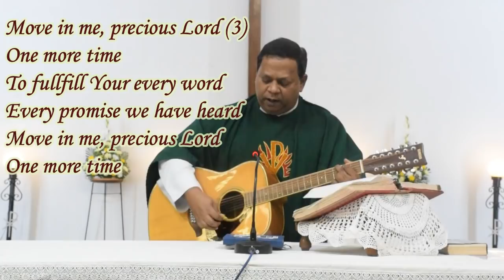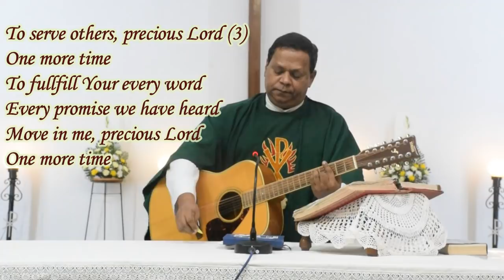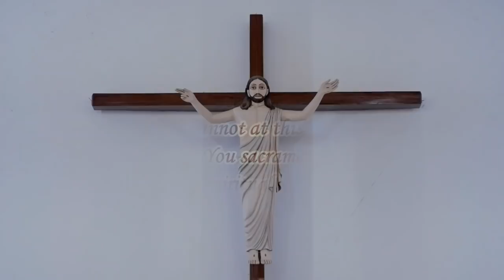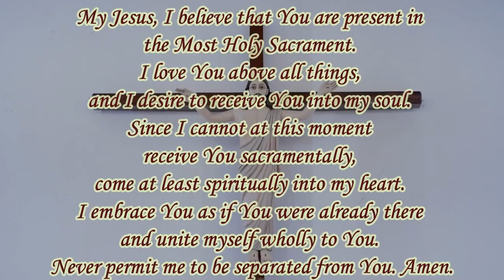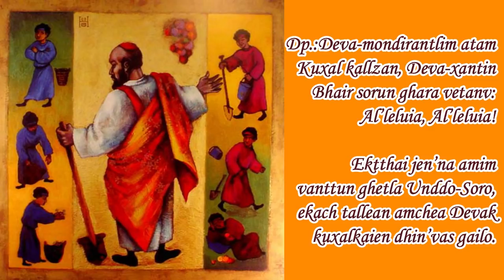26th Sunday of Ordinary Time - Children's Mass - O. L. of Grace Church, Margao - 27th Sept, 2020